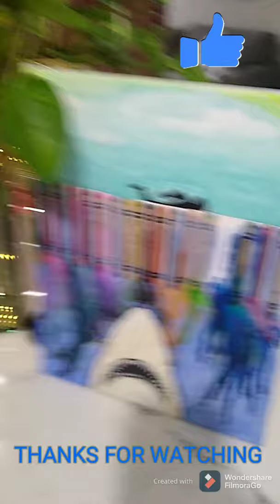Aurora Borealis and Jaw Canvas Painting by AHmed Khan Age 13